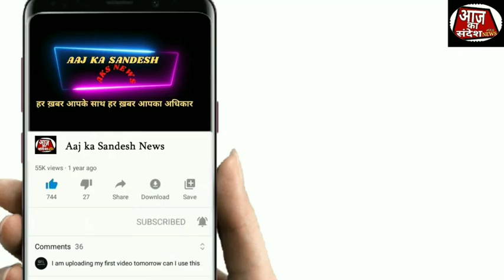AMBERNATH | भवानी चौक परिसर में चेकल टाइल्स और गटर दुरुस्ती के काम का शुभारंभ।